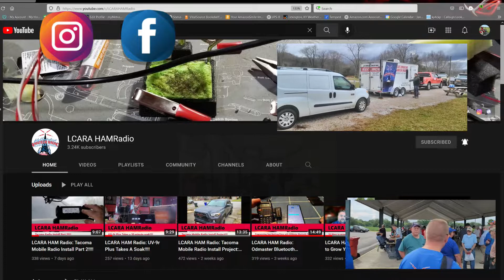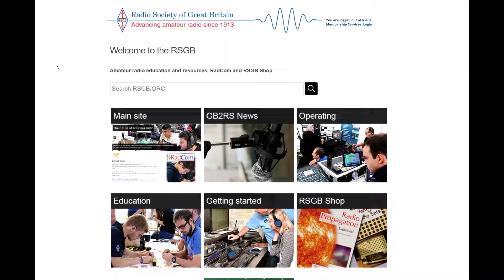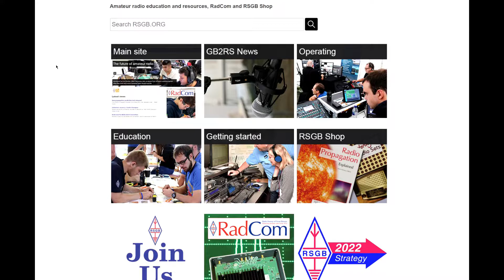LCARA HAM Radio: Hamvention 2022 - Radio Society of Great Britain!!!!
We stop by the booth of the RSGB to see how they administer and provide services to HAM radio operators in Great Britain.

Echolink - AC4DM-R

Kentucky DStar Net:
Reflector 056B

Repeaters:
2M - 146.880 PL Tone 77Hz
70CM - 443.600 PL Tone 100Hz